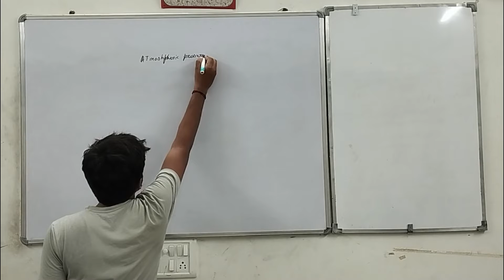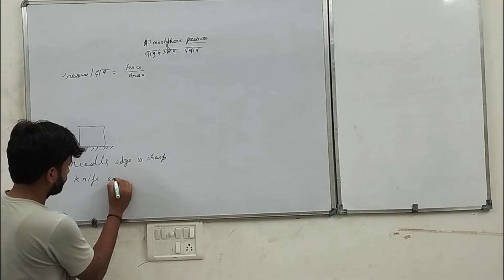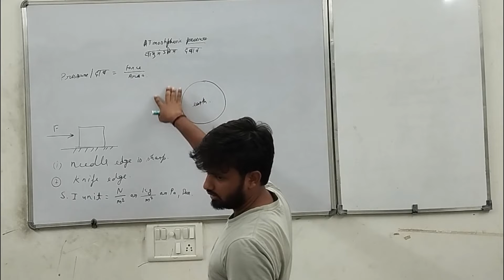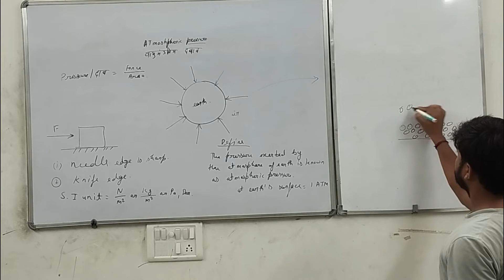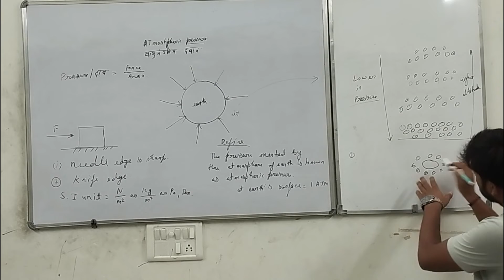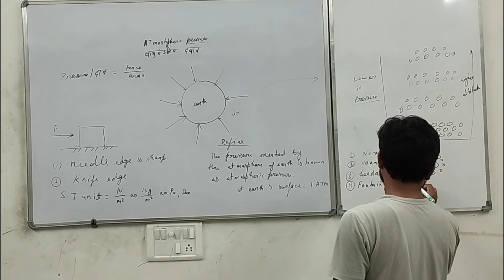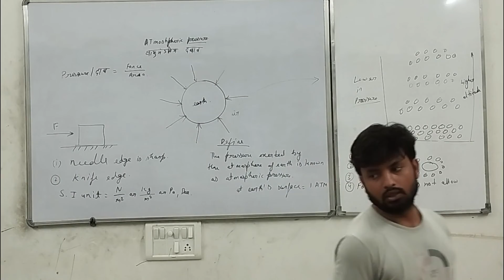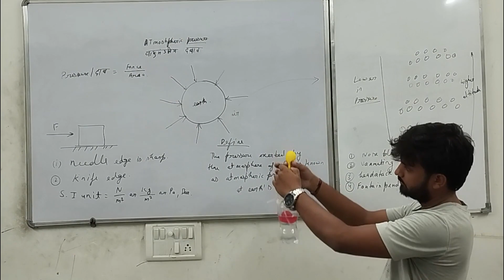Atmospheric pressure//NCERT//CBSEE//class9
this video gives information about atmospheric pressure. in this video, you
get answers about some natural phenomena such as nose bleeding at
higher altitudes, vomiting while driving on mountain routes, and why
fountain pens do not allow in aeroplanes, for complete lectüres join our academy.

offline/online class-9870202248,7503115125